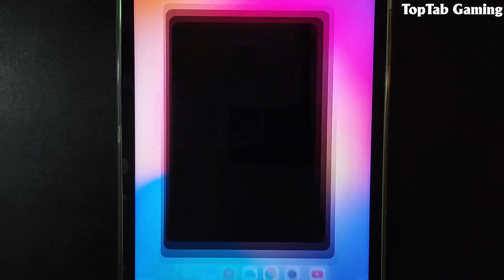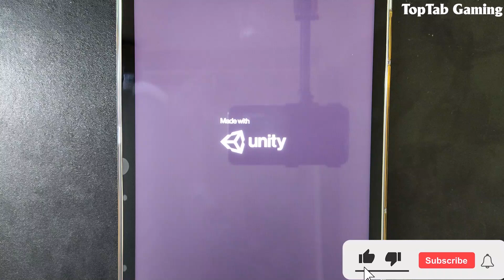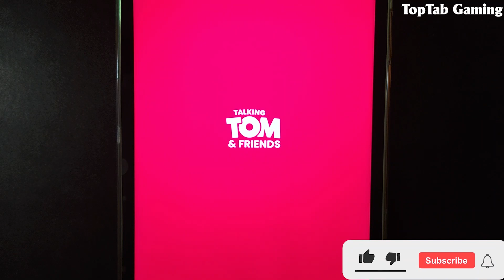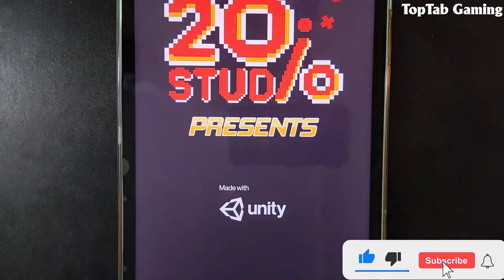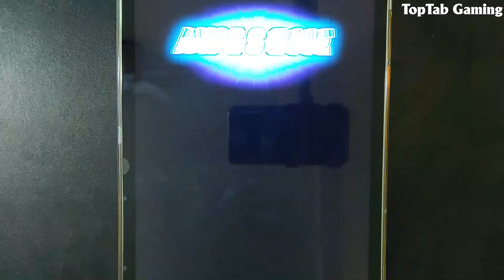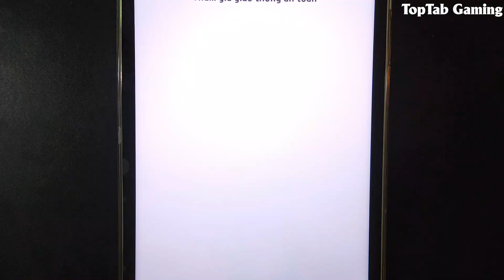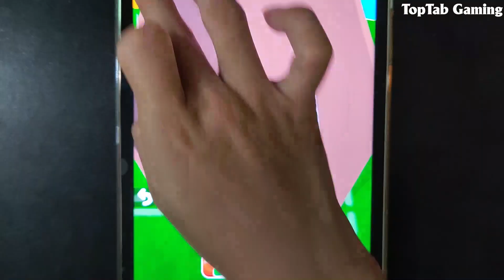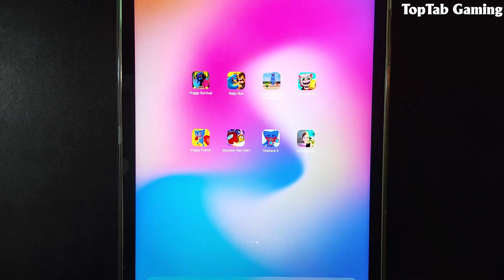Huggy Survival, Kaiju Run, Superhero Play Squid Game, Tom Gold Run, Poppy Punch, Imposter Red Alert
Huggy Survival, Kaiju Run, Superhero Play Squid Game, Tom Gold Run, Poppy Punch, Imposter Red Alert, Displace It, Run Rich 3D